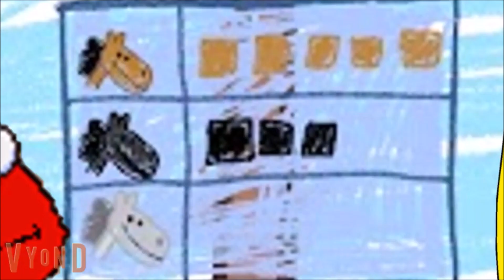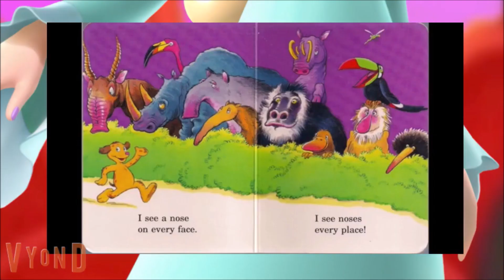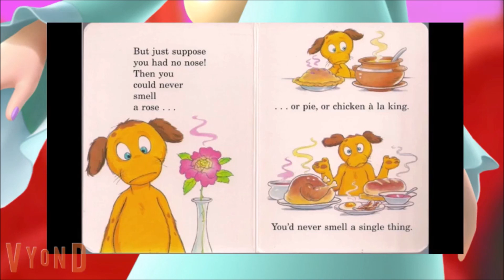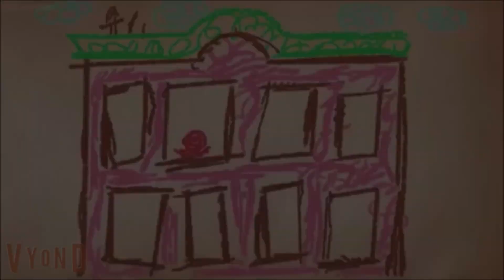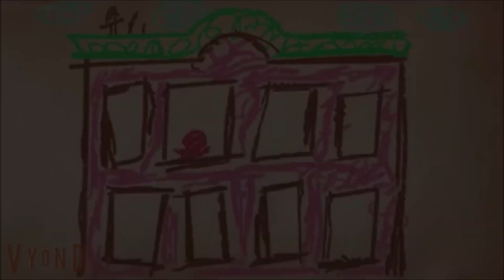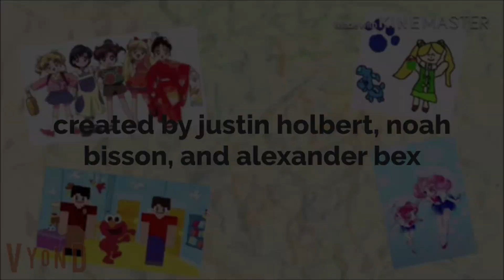Elmos World Spots Clues The Complete Season 5 DVD Disc 3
In July 20th

No Hate, Mad, Fighting, Fight Over Me, Consuming the Darkness & Break Up Friends Comments Please